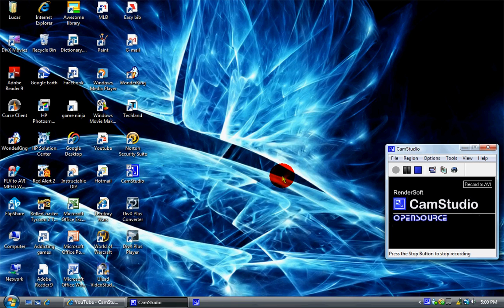camstudio quality test